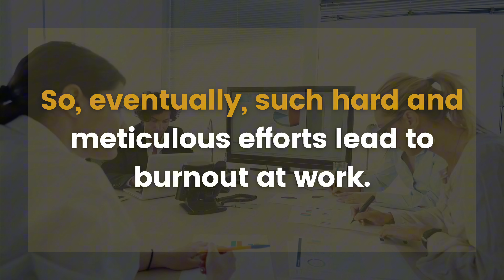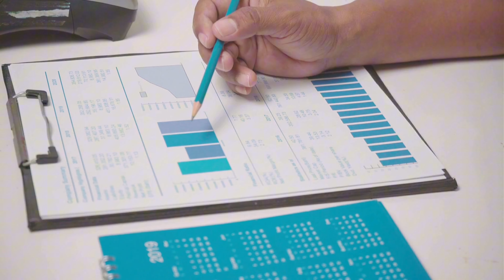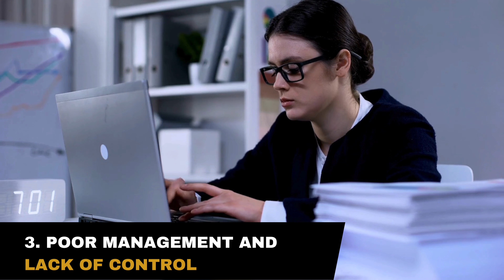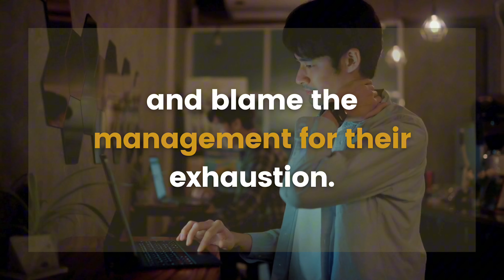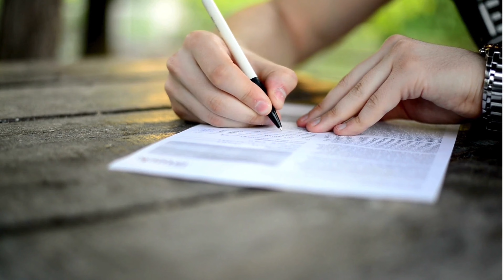What Are Top 5 Reasons for IT Workers Burnout? | Episode 172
Are you feeling overwhelmed and exhausted in your IT job? In this video, we dive deep into the top 5 reasons why IT workers experience burnout and practical tips to prevent it. Discover how you can avoid burnout by implementing simple strategies that will help you thrive in your IT career. Watch now to take control of your well-being and achieve a more fulfilling work-life balance.